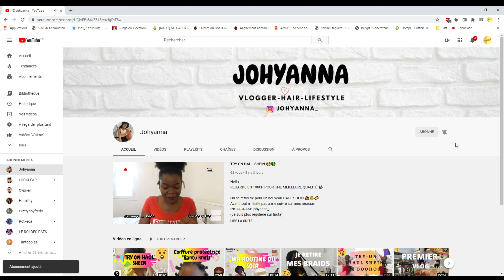COMMENT JE PRENDS MES PHOTOS INSTAGRAM SEULE DANS MA CHAMBRE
Hello,
REGARDE EN 1080P POUR UNE MEILLEURE QUALITÉ ✨
Le matériel que j'utilise pour mes photos:
- Trépied que j'ai acheté sur Amazon
-Mon téléphone(j''ai un Iphonne11 mais n'importe quelle téléphone fait l'affaire :)

🎥 Je filme avec un Lumix fz300
🖱️Montage : filmora 9
🎙Micro: Blue yéti

🙋🏿‍♀️Mieux me connaître :
Prénom : Johanna
Âge: 23 ans
Origine : Française d'origine Guadeloupéenne ❤️ (Fanm gwada🇬🇵)
N'hésite pas à me donner ton avis en commentaire !

Bisous 😘